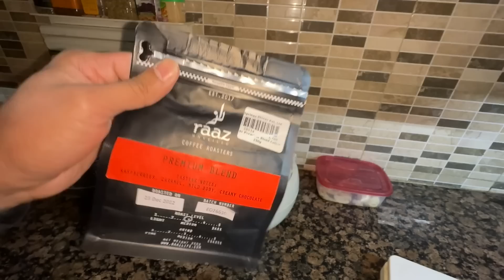We pranked Nabiha | Shadi pe janay se pehle kya hogaya | VLOG 252